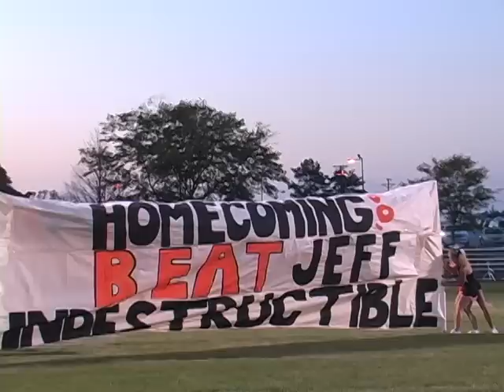Intro to Video Final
This was for my final exam in Video class.